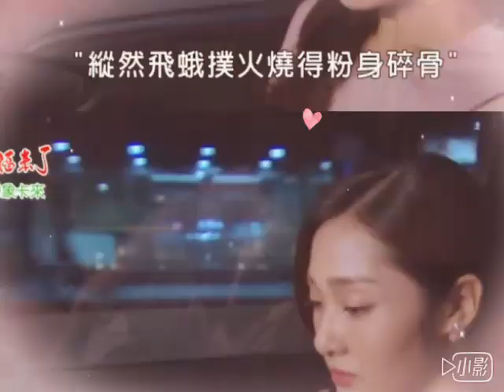幸福來了第228集之我真的很喜歡你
阿銘 我剛才對你說的話都是真的 我喜歡你 真的很喜歡你 但是我們兩個人不可能在一起
與你的點點滴滴我都記得也只能放在心裡，只能對你說聲對不起 我喜歡你